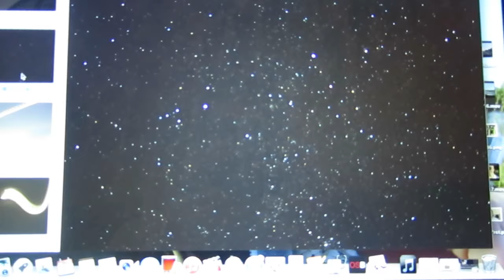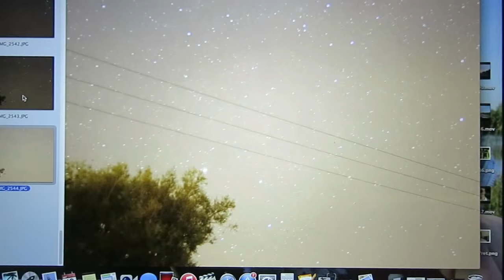PHOTOGRAPHING SATELLITES WITH NEW LENS! | ItsJamieIRL Daily Vlogs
► 19th Sept 2015  - #995
- Recently bought a new 50mm lens and went to test it on the night sky last night and got some good results!